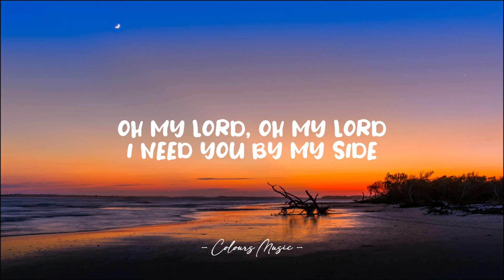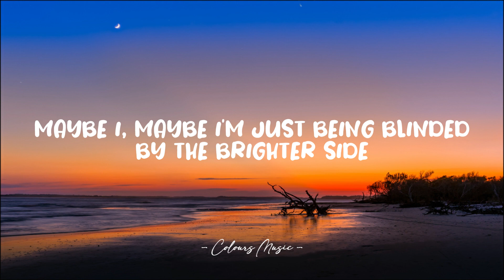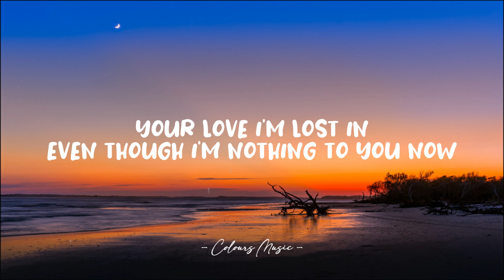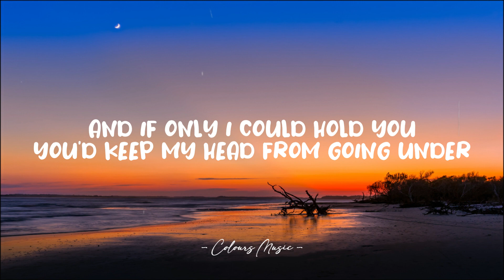Lewis Capaldi - Bruises (Lyrics) 🎼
Bruises - Lewis Capaldi (Lyrics)
Lyrics video for "Bruises" by Lewis Capaldi.

📜 Lyrics:

[Verse 1]
Counting days, counting days
Since my love up and got lost on me
And every breath that I've been taken
Since you left feels like a waste on me
I've been holding on to hope
That you'll come back when you can find some peace
'Cause every word that I've heard spoken
Since you left feels like a hollow street

[Pre-Chorus]
I've been told, I've been told to get you off my mind
But I hope I never lose the bruises that you left behind
Oh my lord, oh my lord, I need you by my side

[Chorus]
There must be something in the water
'Cause every day, it's getting colder
And if only I could hold you
You'd keep my head from going under

[Verse 2]
Maybe I, maybe I'm just being blinded
By the brighter side
Of what we had because it's over
Well, there must be something in the tide

[Bridge]
Ooh-ooh-ooh-ooh-ooh
Ooh-ooh-ooh-ooh-ooh
Ooh-ooh-ooh-ooh-ooh
Ooh-ooh-ooh-ooh-ooh
It's your love I'm lost in
Your love I'm lost in
And I'm tired of being so exhausted
Even though I'm nothing to you now